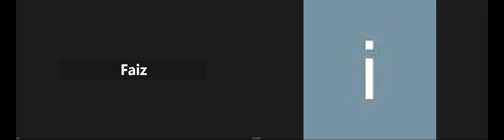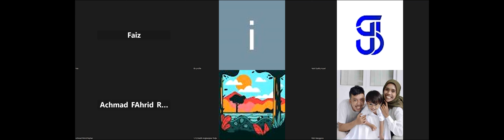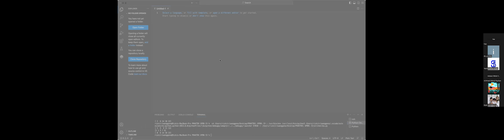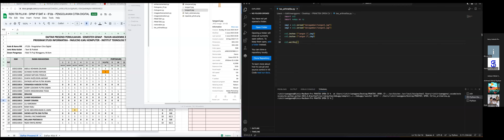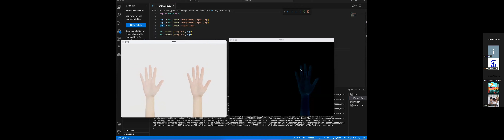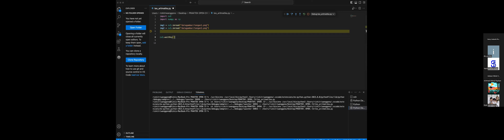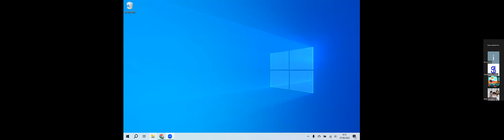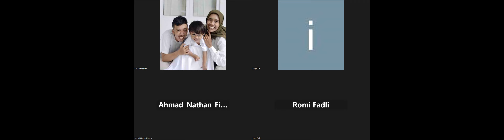2023-06-07 Pengolahan Citra Digital - Reg